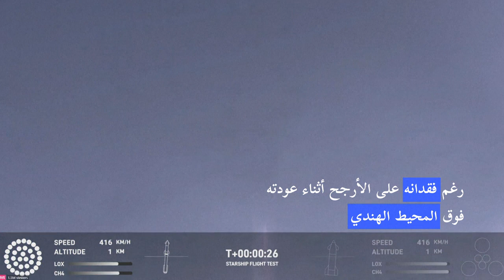فقدان صاروخ "ستارشيب" العملاق في آخر مراحل رحلته التجريبية الثالثة | AFP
نجح "ستارشيب"، أقوى صاروخ في العالم، في التحليق لمسافة أبعد وبسرعة أكبر من أي وقت مضى خلال رحلته التجريبية الثالثة الخميس، رغم فقدانه على الأرجح أثناء عودته إلى الغلاف الجوي فوق المحيط الهندي، على ما أعلنت شركة "سبايس اكس".